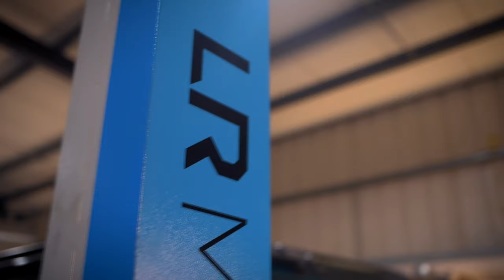LR Motors - Defender 50th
After a full nut and bolt restoration this Defender 50th Edition sees the road again.